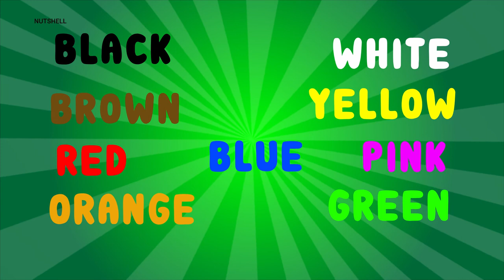Color Rhymes | Kids Song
Hey Kids, Here is your Twinkle Twinkle Song!

The fun way for the kids to learn! Enjoy the song.
We are here to entertain the kids in fun way to educate them.